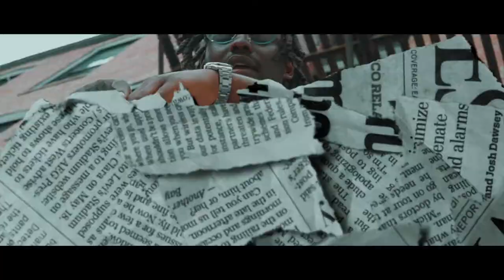WYBL (Official Music Video)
WYBL by GHOSTMAMBA & BLVCKSOUL
Video filmed & edited by @TaWithTheCam @AffinityAngles

Stream WYBL on all platforms!